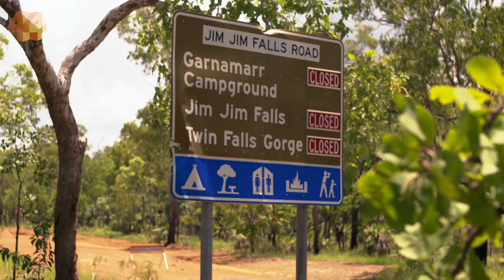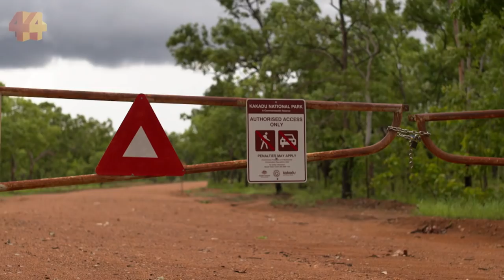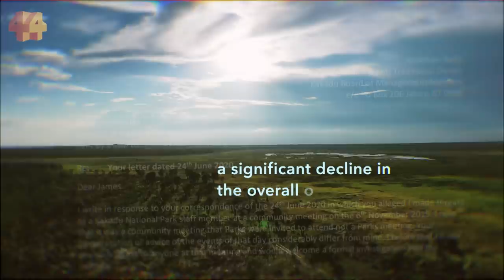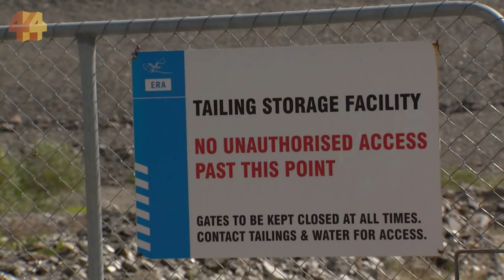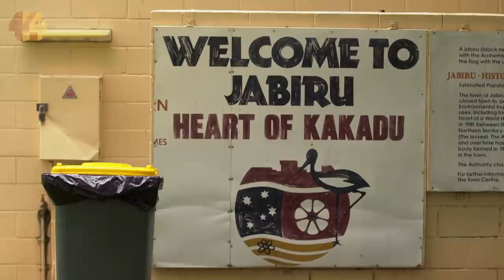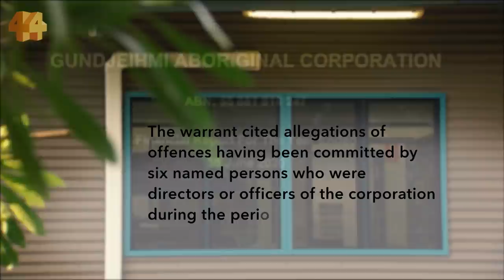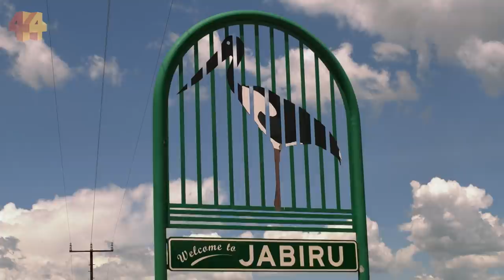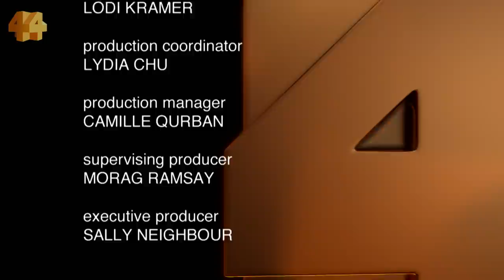Kakadu in crisis: Traditional owners threaten to close Australia’s biggest national park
Kakadu National Park is a bucket-list destination for both Australian and international tourists.

Within it, you’ll find crocodiles, brolgas and breathtaking vistas.

But the World Heritage listed site is falling into disrepair amid accusations of mismanagement and neglect.

The park is managed by both traditional owners and the Federal Government agency, Parks Australia.

Traditional owners say a number of issues have left the joint management in dire shape and they’re calling on the Federal Government to join with them and find a solution.